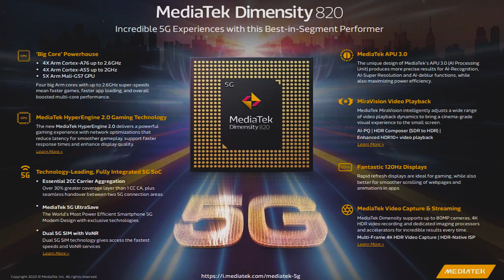Redmi 10X 5G - Everything You Need To Know | Specs, Price & India Launch Date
Ye Video Redmi 10X 5G ke bare mai hai. Redmi is going to launch Redmi 10X 5G on 26 May. Redmi 10X Review of Specs. Redmi 10X Leaked Specs. Redmi 10X Leaked Images. Redmi 10X launch date in India. Redmi 10X price in India. Redmi 10X official video. Redmi 10X unboxing. Redmi 10X review. Redmi 10X hands on. Redmi 10X First Look. Redmi 10X First Impression. Redmi 10X 4G. Redmi 10X Pro. Redmi 10X Launch Date. Xiaomi Redmi 10X. MediaTek Dimensity 820 5G. 30X Digital Zoom. Redmi 10X Performance. Redmi 10X Camera. Redmi 10X Display. Redmi 10X Design. Redmi 10X Battery. Best Mid Budget Phone?

Follow krlo jaldi bhai ko...!!

My Filming Gear:
Mobile Mount Holder
Phone (As my Camera)

Other Gear:
Wired Earphone